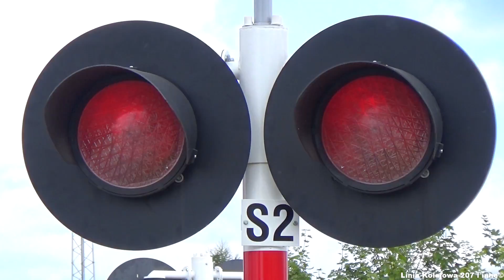SSP ul. Graniczna, Grudziądz - Nowa sygnalizacja świetlna i akustyczna | Polish railroad crossing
Zapraszam do obejrzenia krótkiego materiału z ul. Granicznej w Grudziądzu.

Przejazd nagrałem ponownie ze względu na wymianę sygnalizacji świetlnej i akustycznej, która nastąpiła już jakiś czas temu. Niestety wcześniej nie miałem możliwości jej nagrania, ponieważ przejazd ten znajduje się na odcinku Linii Kolejowej nr. 207, który wyłączony jest obecnie z ruchu pasażerskiego przez długo trwającą modernizację.

Wysłużone już sygnalizatory EHZ-32 wymieniono na nowy typ SD-1M, które produkowane są przez spółkę Monat. Sygnalizacja wyposażona jest również w sygnał akustyczny, który generują głośniki EHL-S10.
Co ciekawe, na wspornikach sygnalizatorów są dwa krzyże nałożone na siebie. Zrobiono to najprawdopodobniej po to, żeby nie musieć załatwiać nowych żółtych naklejek.

W materiale można ujrzeć przejeżdżającą stonkę Orion Kolej ze sprzętem roboczym PPM-T.

Informacje ogólne o przejeździe:
Sygnalizatory:
   - ilość: 4
   - typ: SD-1M
   - źródło światła: 300mm, żarówki
Krzyże:
   - ilość: 4
   - właściwości: jednotorowe
Sygnał akustyczny: